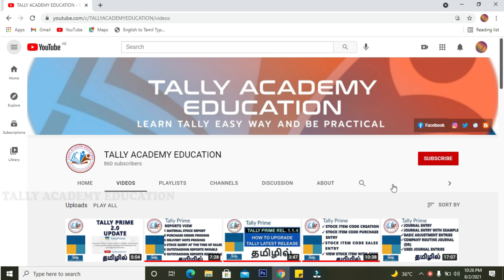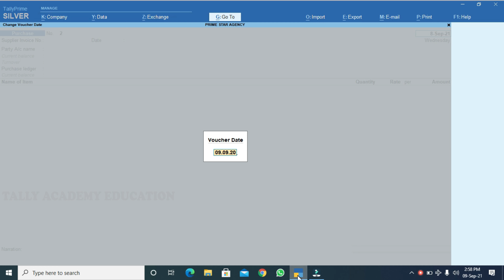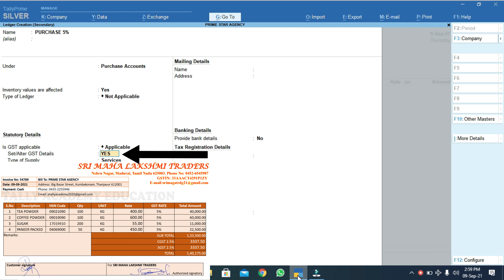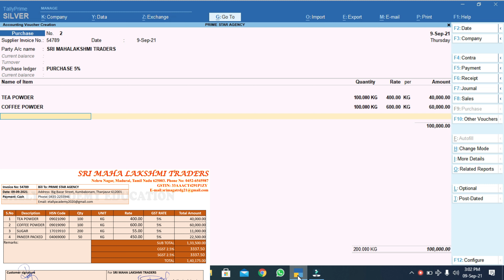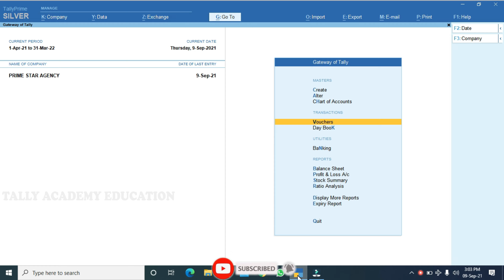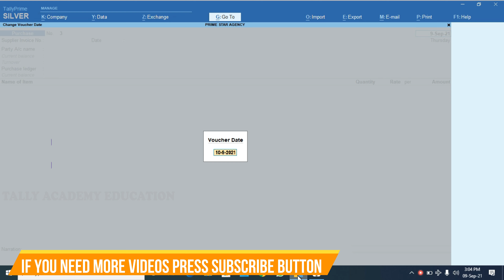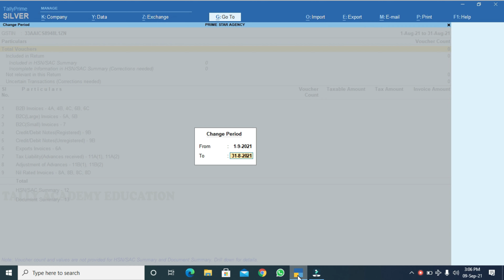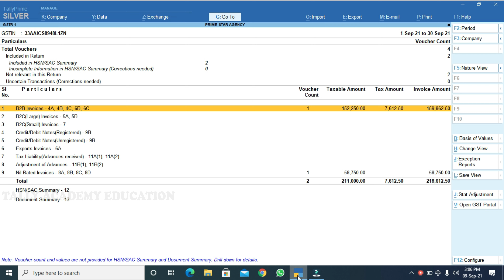GST 5% GOODS PURCHASE AND SALES ENTRY IN TALLY PRIME TAMIL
Hello Friends!
Welcome to Tally Academy Education

GST 5% PRODUCTS PURCHASE AND SALES ENTRY TALLY PRIME IN TAMIL
 GST 5% Slab Rates
In terms of goods, this tax slab primarily comprises household necessities. The following list shows a few of the items that invite a 5% GST.
Edible oil, spices, tea, coffee, and sugar, Coal, Indian sweets or Mithai, Life-saving drugs and medicines, like insulin, Numismatic coins, Ice and snow, Walking sticks, Different accessories or carriage parts for differently-abled individuals, Fly-ash blocks, Biogas, Incense sticks and kites,
Natural cork, Appliances for differently-abled individuals, such as Braille paper, Braille watches, hearing aids, Marble rubble, Cashew nuts, Matting, coir mats, and floor covering, Biogas, Wind-based Atta Chakki or Pawan Chakki, Fertilisers, First-day covers revenue stamps, stamp postmarks, etc.